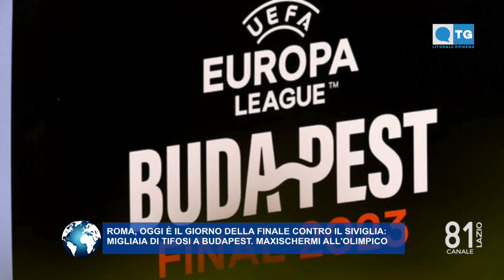TG LITORALE ROMANO 31 05 2023